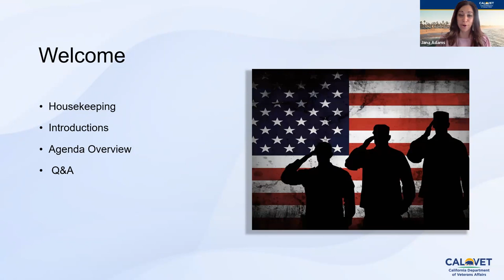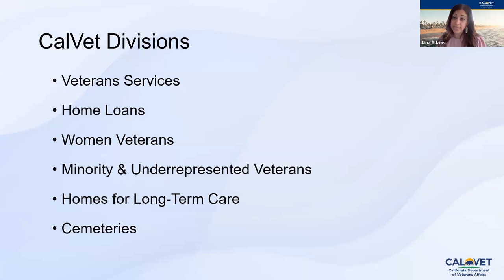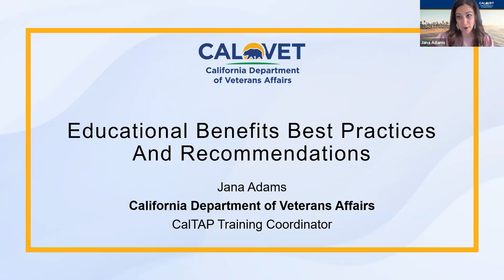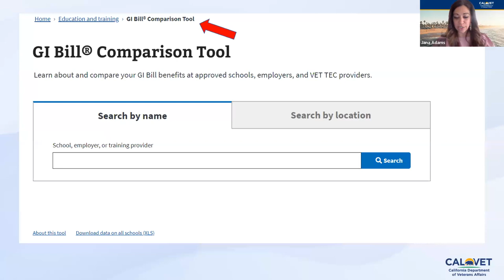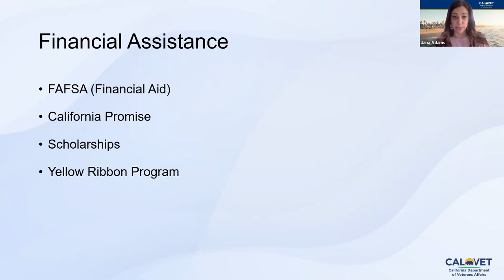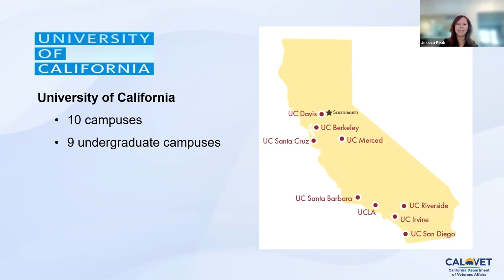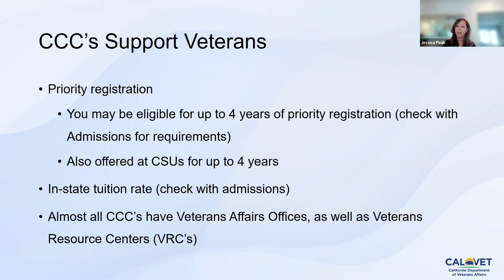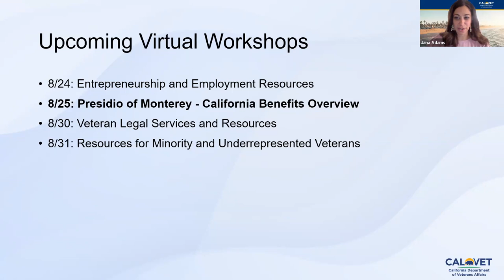CalTAP | Maximizing Education Benefits | 08-17-2023